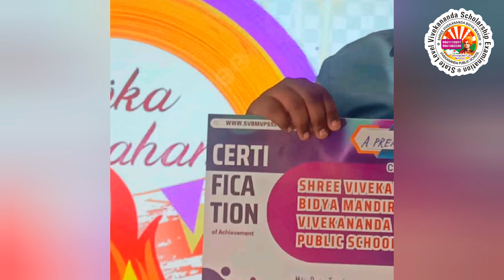HOLI CELEBRATION AT SHREE VIVEKANANDA BIDYA MANDIR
SHREE VIVEKANANDA BIDYA MANDIR
VIVEKANANDA PUBLIC SCHOOL